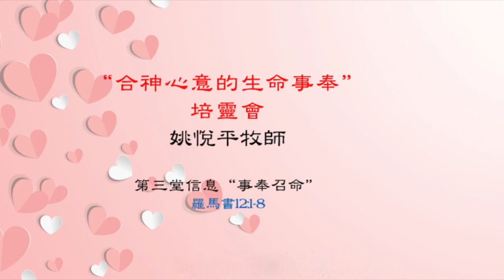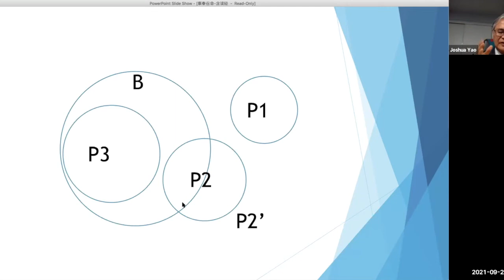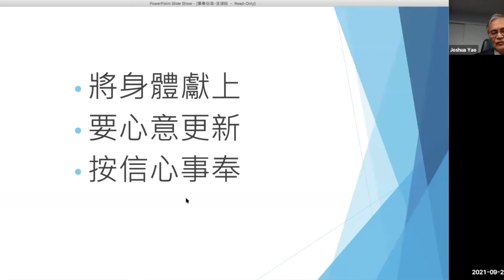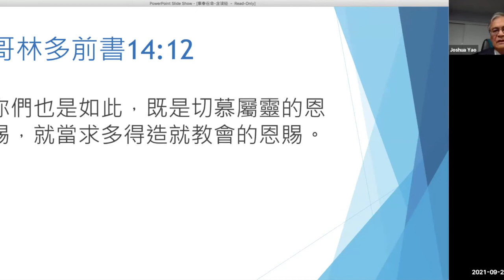國語堂培靈會(2021)：合神心意的生命與事奉-3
主题：合神心意的生命與事奉
讲员：姚悦平牧师

事奉的召命
羅馬書12：1-8